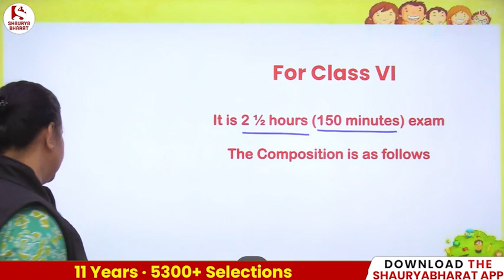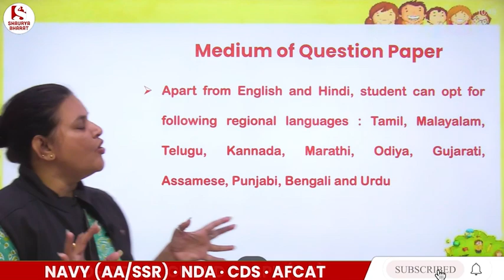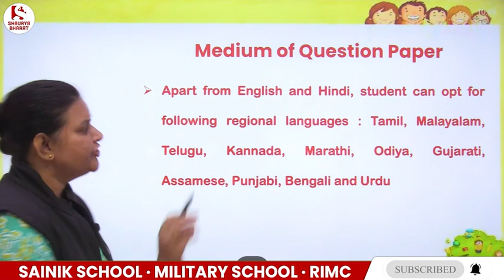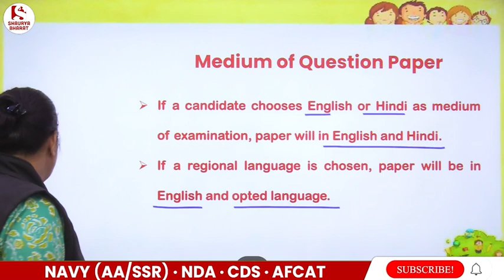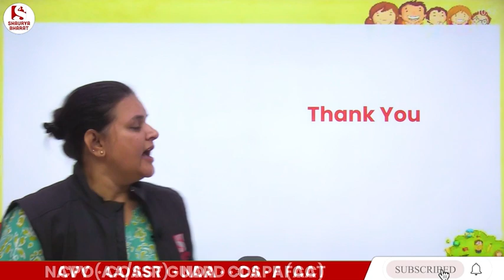Scheme of examination, medium of question paper !!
Best online coaching for the following courses:

SCHOOLS:
  » Sainik School (AISSEE 2024) - Class 6 & 9
  » Rashtriya Military Schools (RMS CET 2024) - Class VI & IX
  » Jawahar Navodaya Vidyalaya (JNVST 2024) - Class 6th & 9th
  » RIMC

ARMED FORCES:
  » ARMY (GD/Clk/Tech/NA/Tdn/WMP)
  » AIR FORCE (Science & Others)
  » NAVY (AA/SSR/MR)
  » TA

PARAMILITARY:
  » COAST GUARD (AC/Sailor)
  » SSC (GD)

OFFICERS
  » NDA
  » CDS
  » AFCAT
  » CAPF (AC)